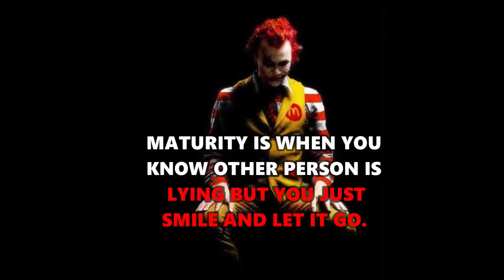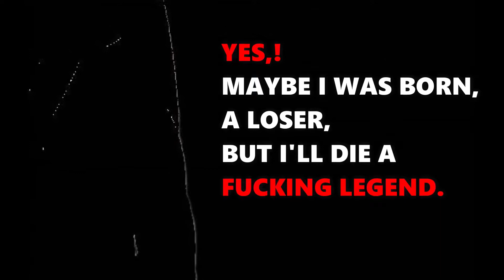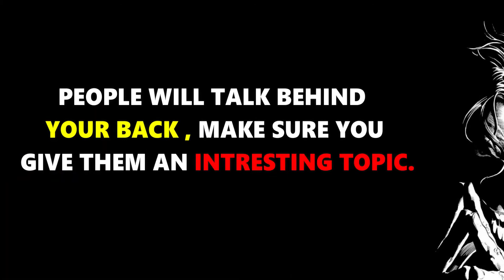JOKER QUOTES PART 2 || QUOTES UPLODER1080p